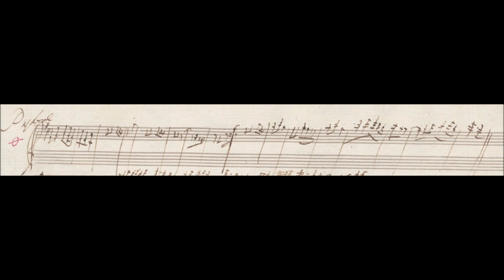Hess 332 Pastorella D Dur für Streichquartett, 16 Takte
Hess 332 – Pastorella in Re maggiore, 16 battute, (Pubblicata nel Beethoven – Album a pagina 124; libro  commemorativo di 312 pagine, preparato nel 1846 per l’inaugurazione del monumento a Beethoven, avvenuta a Bonn nel 1845).
Si trova a Berlino nella Staatsbibliothek a pagina 67, righi 1-2, del Quaderno di Schizzi denominato Grasnick 2. E’ stato recensito anche da Biamonti che lo ha catalogato col numero 307 e datato intorno al 1801.  Per Johnsson, Tyson e Winter nel loro libro “Beethoven Sketchbooks” [?] questo schizzo la data di composizione dovrebbe invece essere nel periodo che va da febbraio/marzo 1799 a fine estate dello stesso anno. Malgrado sia scritto su due pentagrammi quello inferiore è rimasto vuoto. E’ in re maggiore e si articola in due parti, la prima di 8 battute con ritornello, la seconda pure di 8 battute. La prima parte si articola in due sezioni di quattro misure ciascuna, con la seconda come ripetizione della prima, in forma aperto-chiuso; la seconda parte a sua volta si articola in due misure ripetute con una piccola variazione, seguite dalla ripetizione variata dell’inizio del brano all’ottava superiore con chiusa finale. All’inizio di questa seconda parte c’è un accenno di segno di ritornello che però non troviamo alla fine del pezzo. Il termine Pastorella si ricava dal titolo che troviamo all’inizio del brano dove però a me risulta essere scritto “Pastoral”: